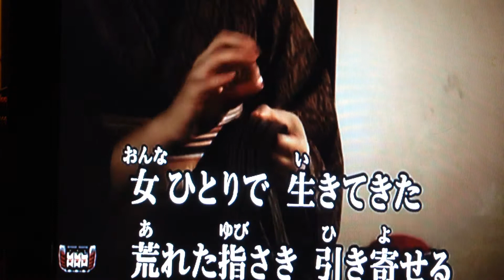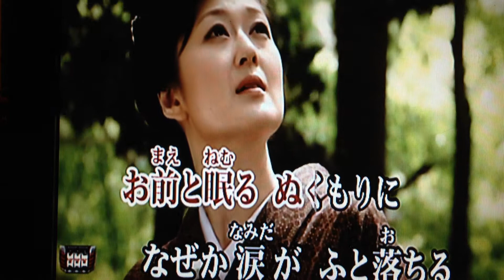くすり指 岩出和也 唄、田中登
唄ってみました